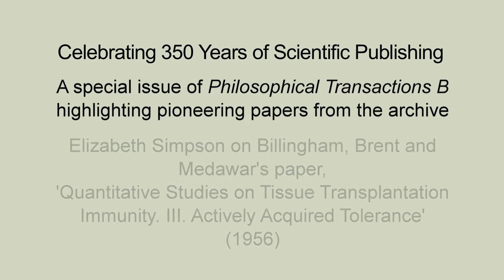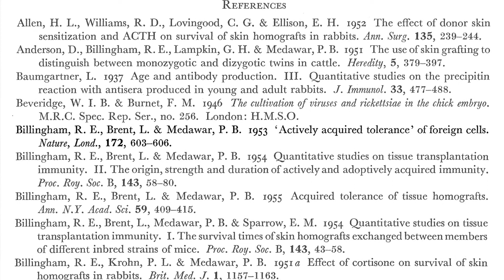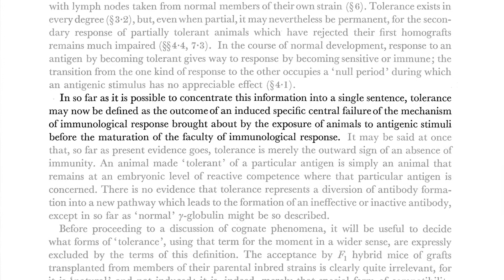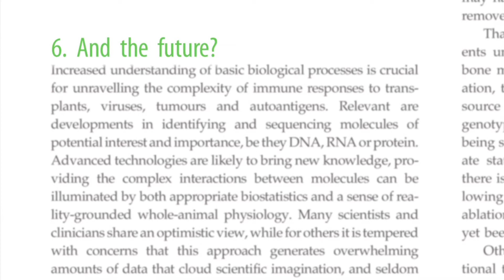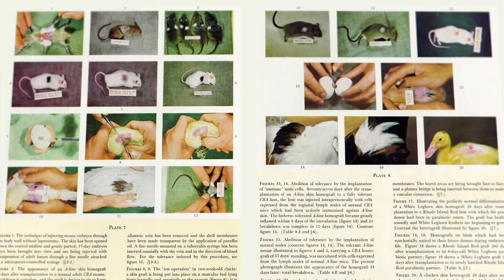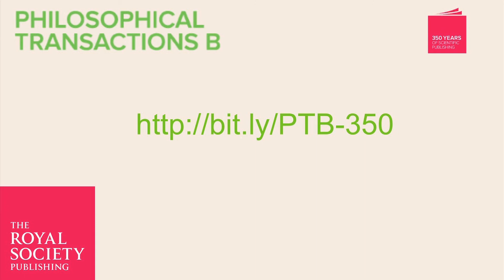Elizabeth Simpson discusses Peter Medawar's research on tissue transplantation immunity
2015 sees the 350th anniversary of the journal Philosophical Transactions, making it the world’s oldest scientific journal. As part of the celebrations to mark this anniversary, The Royal Society has published special issues of Philosophical Transactions A (physical sciences papers) and Philosophical Transactions B (life sciences papers), looking back at pioneering papers from the archive, with commentaries by leading scientists, historians and science writers. Here we talk to one of the authors, Elizabeth Simpson, about her discussion of Peter Medawar’s 1956 paper "Quantitative studies on tissue transplantation immunity. III. Actively acquired tolerance".